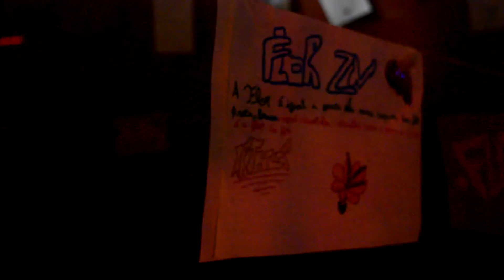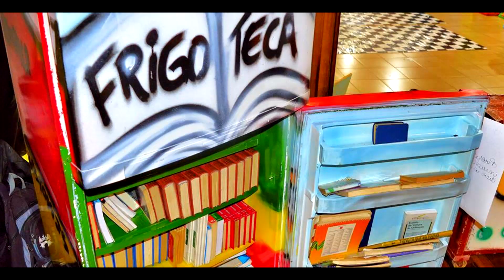2º Expo Norte Caxias do Sul